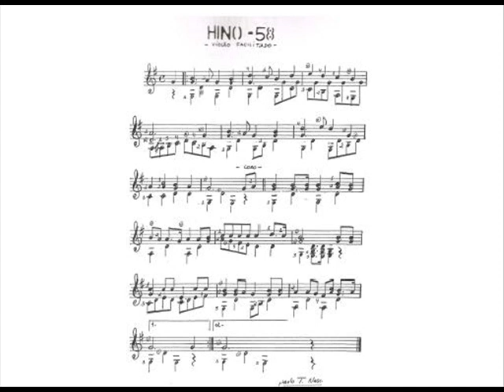Paulolgm Toque Partitura Hino CCB 58 Violão Clássico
Partitura com solo midi Hino CCB 58
Hinos do Hinário 4
Teclado Yamaha PSR 540
Paulo Nascimento